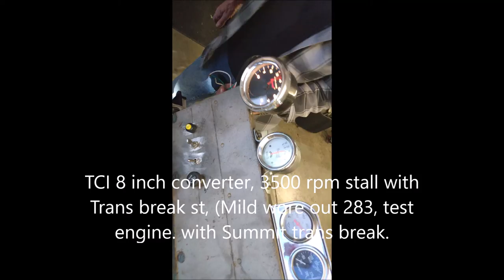Wred Wreck gets a refresh & an Upgrade.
Diagnose slipping 2ed gear in Th400